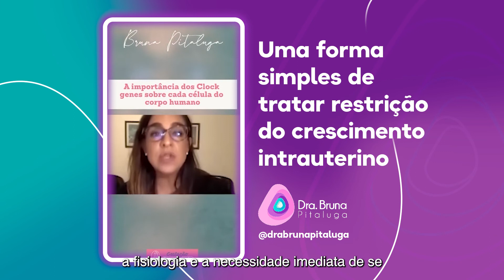Entenda como intervir em problemas de RCIU sem medicação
A restrição de crescimento intrauterino é uma das principais complicações pré-natais.

Além de tratamentos de suplementação alimentar, esse problema pode ser tratado com uma mudança simples nos hábitos e rotinas de uma gestante sem, necessariamente, solicitar o uso de medicamentos.

Trata-se não de uma alteração propriamente dita, mas o retorno a uma condição de horários e rotina a qual o corpo humano fundamenta toda a produção hormonal e demais funções do organismo.

Neste vídeo, apresento como essa regulação é feita e como é possível se beneficiar dela nesse e em outros casos, como em doenças autoimunes.

Assista a este vídeo com muita atenção e o indique para alguém que possa se beneficiar dessa informação.

Sou a Dra. Bruna Pitaluga, uma médica obstetra de Brasília, apaixonada pela fisiologia da gestação e a complexa relação entre o metabolismo materno e fetal. Fico muito feliz de ter você em meu canal!

Garanta sua vaga na Comunidade Obstetrícia Digital se inscrevendo na lista de espera! (Para profissionais da saúde)